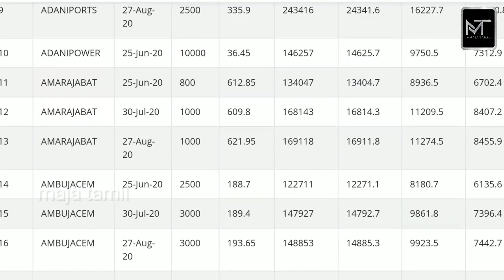Shooting day 2 | aadhi, parvathi with father | today | sembaruthi serial updates